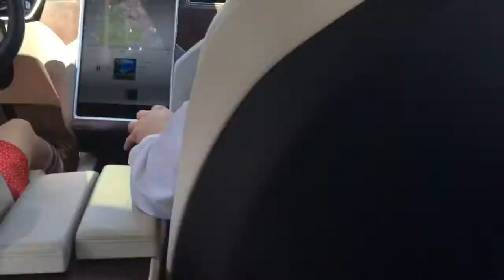Morro Test Drives a Tesla...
And Jasp thinks she's gonna die!

Thanks to Baycrest Pro-Am for having us.